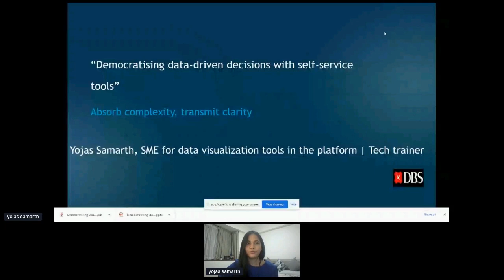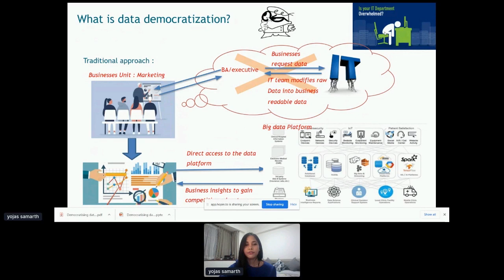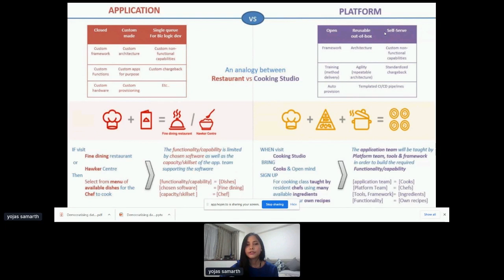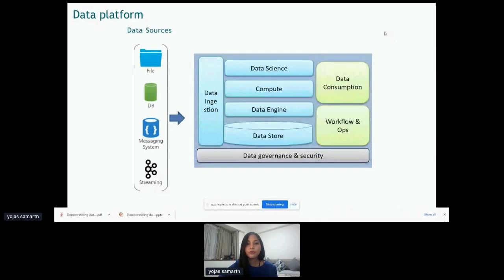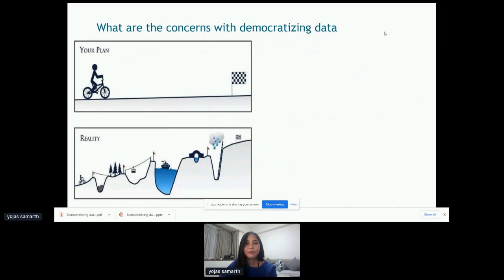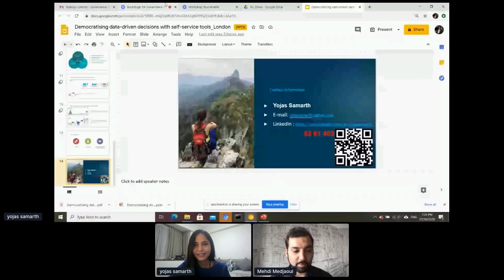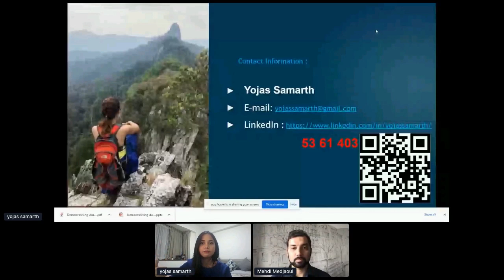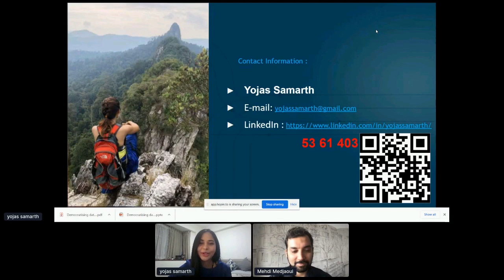Apidays LIVE London 2020 - Democratising data-driven decisions with self-service tools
Democratising data-driven decisions with self-service tools
Yojas Samarth, Data Evangelist at DBS Bank